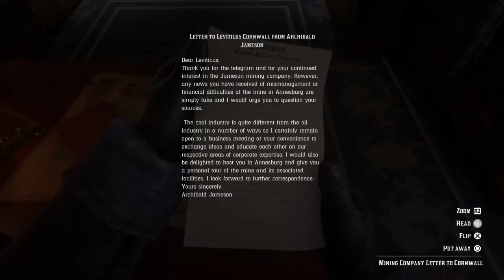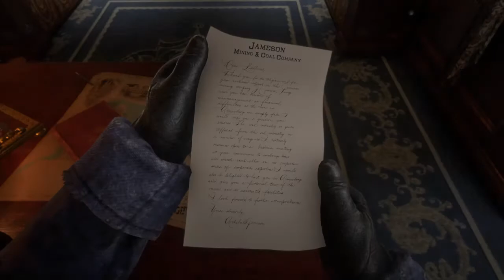Red Dead Redemption 2 the great train robbery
Robbing cornwalls train in Red Dead Redemption 2 PS4 gameplay.